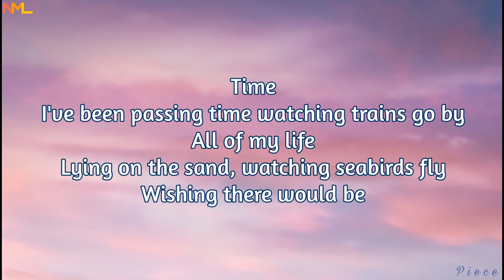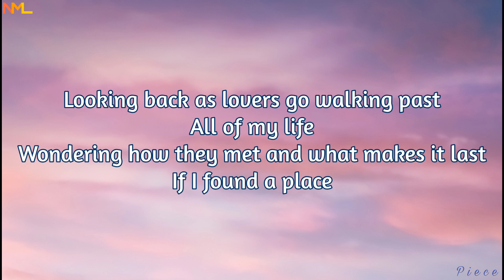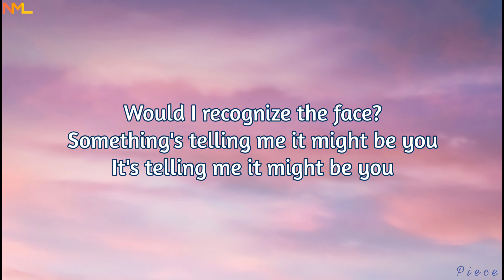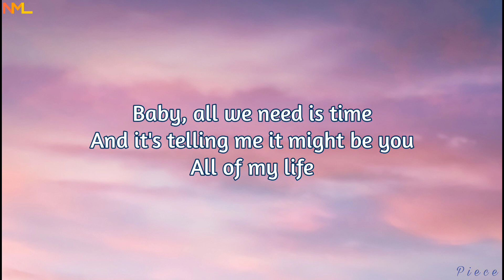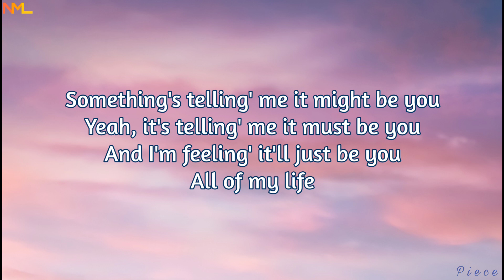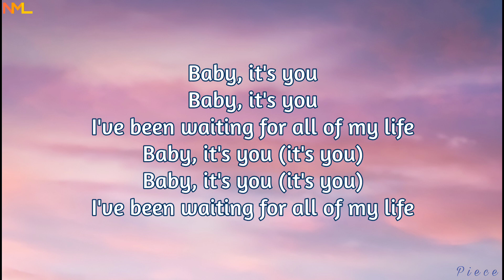It Might Be You - Michael Pangilinan (Lyrics) | NML Piece